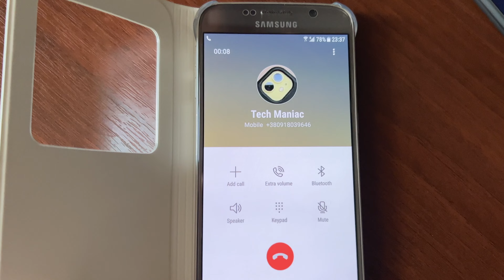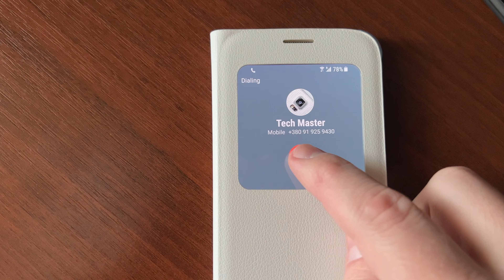Samsung Galaxy S6 Android 7 Outgoing Call via S-View Flip Cover Window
Placing outgoing call via S-View Flip Cover case window on my Samsung Galaxy S6 SM-G920F with Android 7.